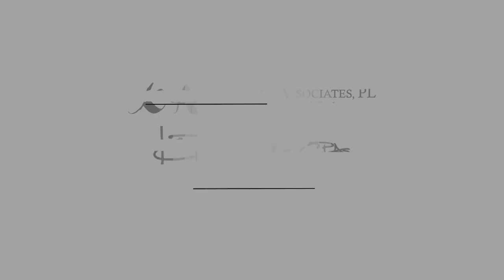Intellectual Property Concerns within your Business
Intellectual property is an extension of your business that needs to be protected like any tangible asset. Whitney Harper (ADVOS Legal) and Jo Ann Koontz (Koontz & Associates, PL) talk about your business's intellectual property concerns. Intellection property is often the most valuable aspect of your business but likely the most misunderstood. Learning about your intellectual property will put you in a better position to run your business or set up your exit strategy.

2:00 Intellectual property and why you need to know about it.
4:02 Own your IP
12:25 Trademark your IP
23:40 Copyright, marketing material and publishing
30:34 Patents - Protecting your process and technique
38:00 Trade secret protection and owning IP
43:19 Common issues in IP

SPEAKERS
Koontz & Associates, PL | Jo Ann Koontz
ADVOS Legal | Whitney Harper